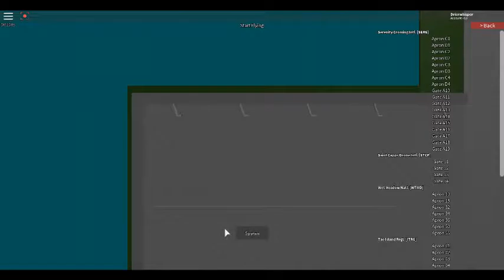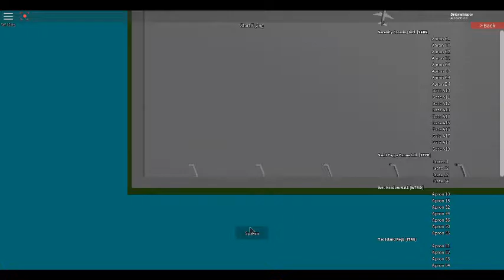a place with airliners